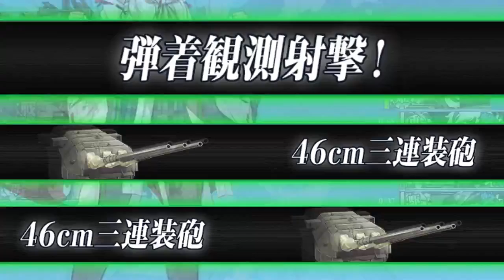【KanColle】Evento de Primavera 2016 E-4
Este mapa necesita flota combinada: 【Surface Task Force】 o 【Carrier Task Force】

►FLOTA PRINCIPAL :
【Ryuujou(CVL), Haruna(BBF), Hiei(BBF), Ashigara(CA), Maya(CA), Shouhou(CVL)】

►SEGUNDA FLOTA:
【Abukuma (CL), Kasumi (DD), Verniy (DD), Choukai (CA), Haguro (CA), Kitakami (CLT)】

►Canción ( 【艦これGlitchpop】 Anime Kankore Bokou BGM Shimakaze Remix )